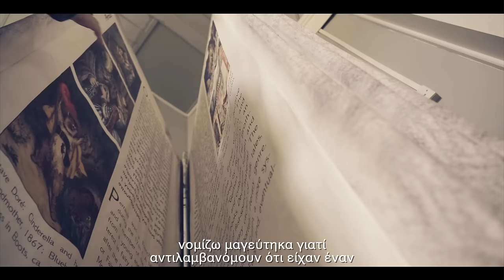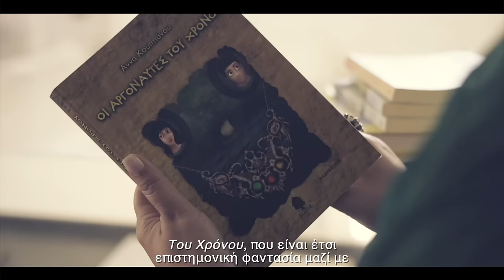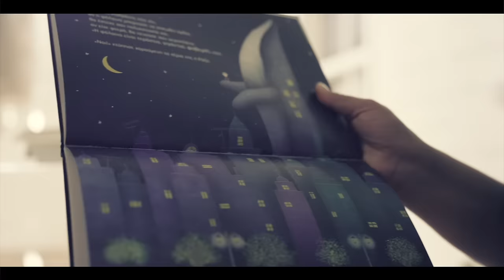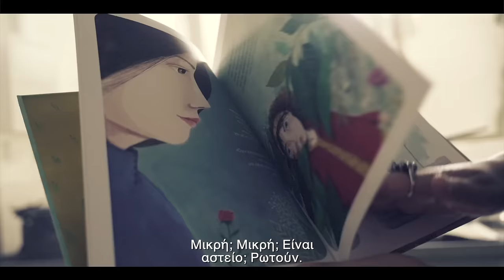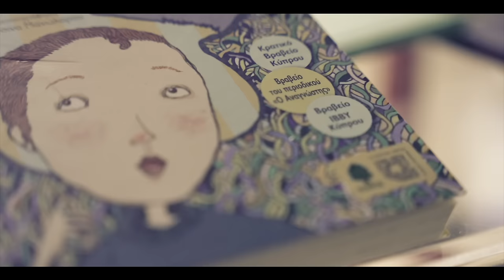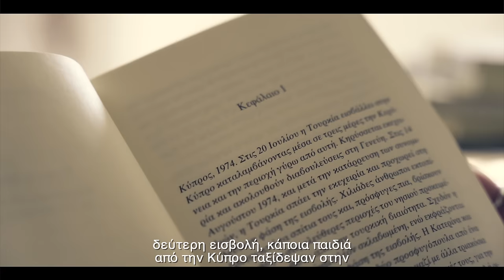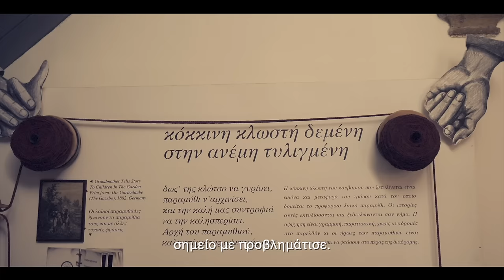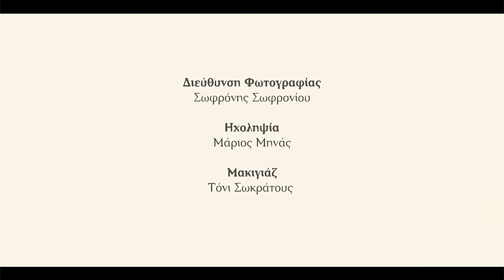Penna | Άννα Κουππάνου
"Δημιουργήθηκε μέσα μου αυτή η εικόνα, ότι ίσως το πιο σπουδαίο πράγμα στον κόσμο είναι να γράψεις ένα βιβλίο". ~  Άννα Κουππάνου

Penna | Επεισόδιο 12ο

🎬 Γνωρίστε τους Κύπριους λογοτέχνες και ποιητές μέσα από τα έργα και τις ιστορίες τους, κι ανακαλύψτε τη δύναμη της λογοτεχνίας και την επίδρασή της στην κοινωνία μας.